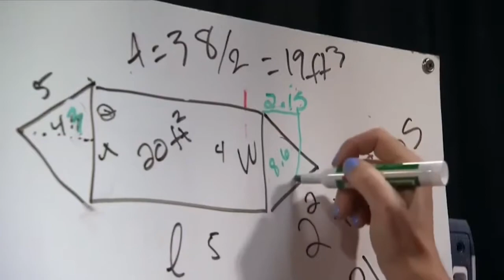Mythbusters Highlights- Dr. Tracy Fanara- as requested on IG by viewers from India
Recap of Tracy’s Mythbusters experience!